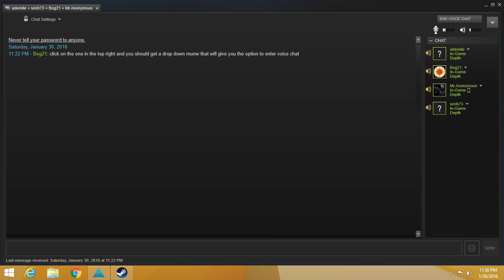iPlay with friends Depth! Pt 2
I will be uploading funny gameplays every Friday through Sunday of Call of Duty: MW2, MW3...ect, custom zombies, other indi horror games as well as full gameplays ofother horror games.